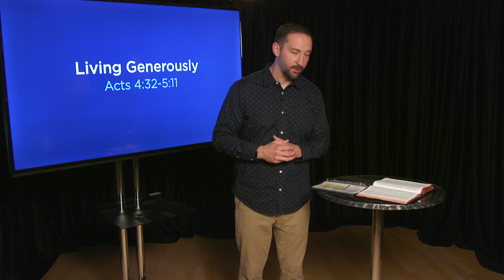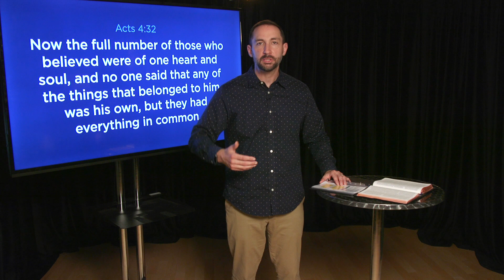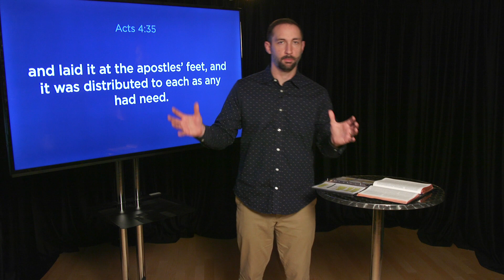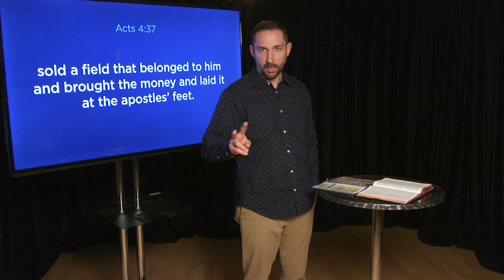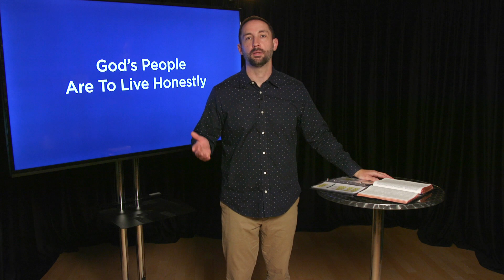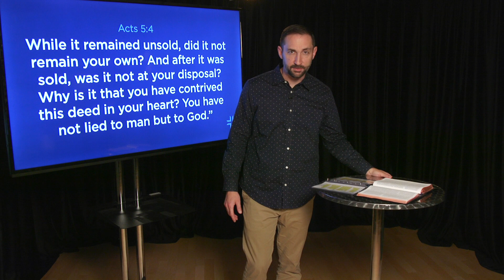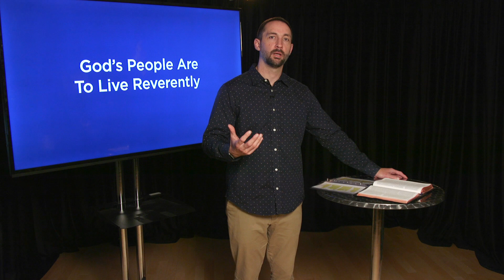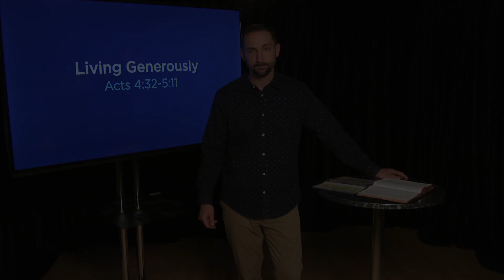1/10/21 | Sunday School | "Living Generously"